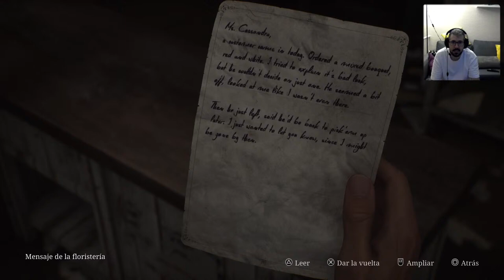SIilent Hill 2 Remake | Capítulo 1 | Algo pasa con Mary | PlayStation 5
Vuelve el mejor survival horror. Volvemos a Silent Hill. Volvemos a por Mary.